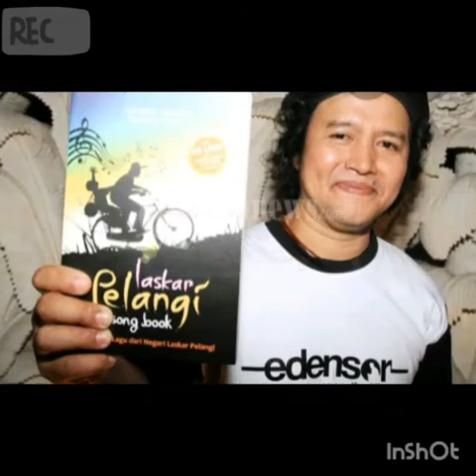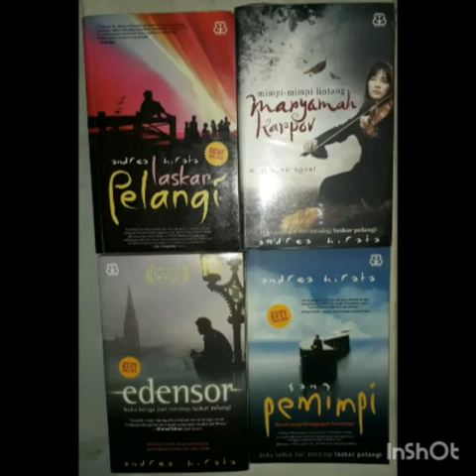Biografi_Andrea Hirata_Yeni Maulida/32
Yeni Maulida_Andrea Hirata _32

*Tugas Poin 3&4*
5 hal yang dapat diteladani dari tokoh Andrea Hirata
1. Berani untuk bermimpi
2. Cerdas
3. Pantang menyerah
4. Baik dan rendah hati
5. Optimis

Struktur teks biografi Andrea Hirata
1. Profil Singkat
2. Masa kecil dan pendidikan Andrea Hirata
3. Bertemu Bu Muslimah
4. Menjadi Penulis Novel Terkenal
5. Penghargaan Andrea Hirata